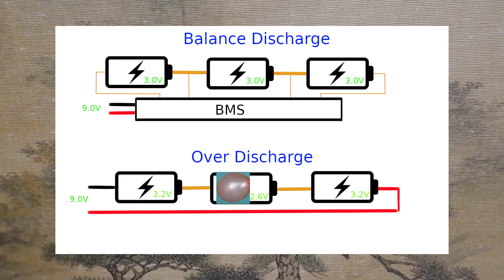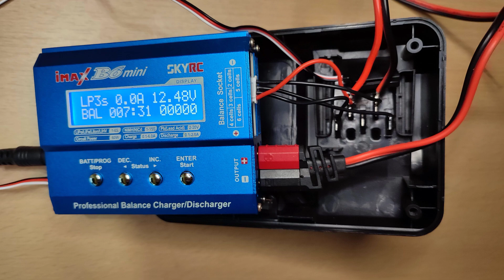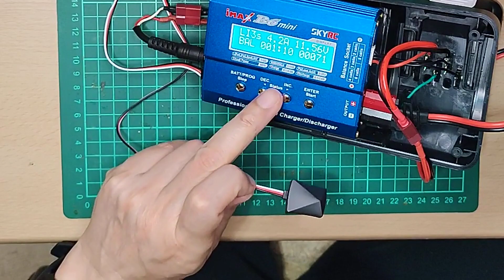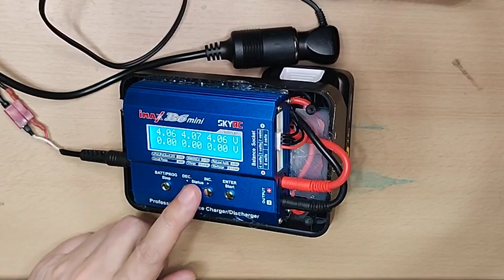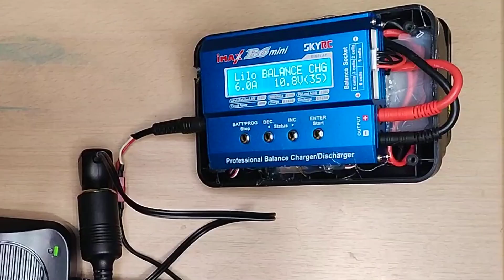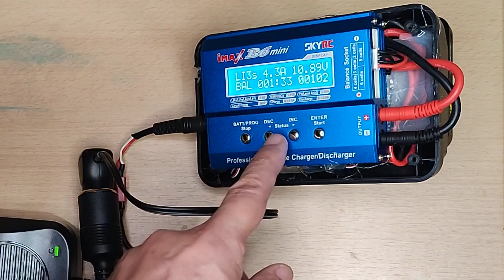マキタ10.8V互換充電器をバランス充電器に改造してみた